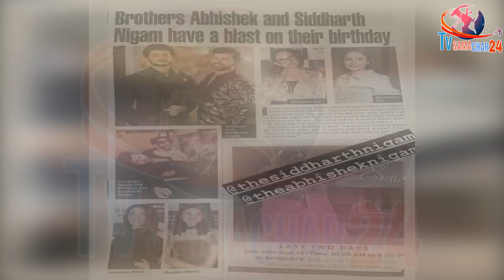पार्टी के बाद शहनाज पर आ गई ऐसी खबर | Shehnaaz Gill News After Siddharth Nigam Birthday Party